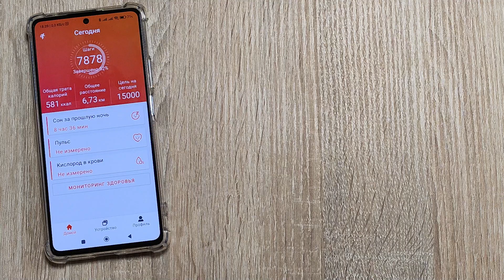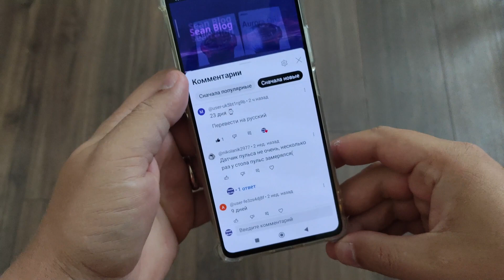Умные часы MASX Aurora One БЕСПЛАТНО! Конкурс!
ВАЖНО: пометка "Реклама" является необходимой согласно ФЗ РФ от 1 сентября 2022 года.